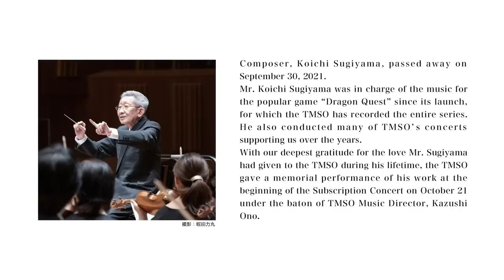【追悼演奏】すぎやまこういち：交響組曲「ドラゴンクエストⅡ」 より レクイエム / 東京都交響楽団 / 大野和士 / SUGIYAMA: "DRAGON QUEST II" Requiem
2021年9月30日に作曲家すぎやまこういち氏がご逝去されました。

すぎやまこういち氏は、都響が全シリーズを録音している人気ゲーム『ドラゴンクエスト』の音楽を発売以来担当され、たくさんのコンサートでも都響を指揮するなど、長年にわたって都響を支えて頂きました。
すぎやま氏が生前都響に注いでくださった愛情に深く感謝し、10月21日の定期演奏会冒頭で、都響音楽監督・大野和士の指揮による追悼演奏を行いました。

第937回定期演奏会Bシリーズ
2021年10月21日（木） サントリーホール
出演
指揮／大野和士（東京都交響楽団 音楽監督）
曲目
すぎやまこういち：交響組曲「ドラゴンクエストⅡ」 より　レクイエム

※舞台照明を通常より暗くして演奏しています。

Composer, Koichi Sugiyama, passed away on September 30, 2021.
Mr. Koichi Sugiyama was in charge of the music for the popular game “Dragon Quest” since its launch, for which the TMSO has recorded the entire series. He also conducted many of TMSO’s concerts supporting us over the years.
With our deepest gratitude for the love Mr. Sugiyama had given to the TMSO during his lifetime, the TMSO gave a memorial performance of his work at the beginning of the Subscription Concert on October 21 under the baton of TMSO Music Director, Kazushi Ono.

Subscription Concert No.937 B Series
Thu. 21. October 2021, Suntory Hall
Artists
Kazushi ONO, Conductor(TMSO Music Director)
Program
Koichi SUGIYAMA: Requiem from Symphonic Suite "DRAGON QUEST II"